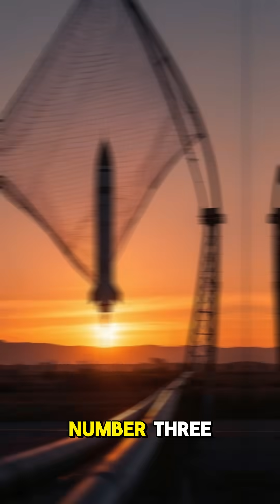SpaceX Is Changing the World — Here’s How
🚀 SpaceX is rewriting the rules of space travel — but how much do you really know about it?

In this video, we explore 10 insane facts about SpaceX that will blow your mind. From launching rockets that land themselves to plans for colonizing Mars, Elon Musk’s space company is making science fiction real.

🌌 Discover:

The first private company to send humans into orbit

Why Starship might take us to Mars

How SpaceX rockets land back on Earth

Secret missions, crazy failures, and unexpected wins

Do you think SpaceX will get us to Mars first?